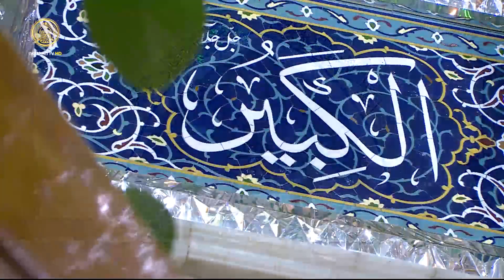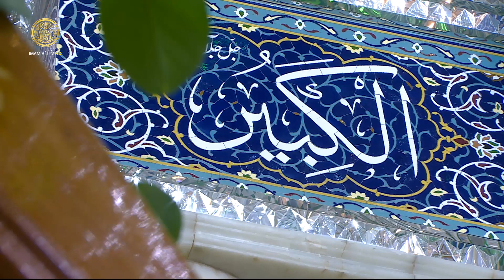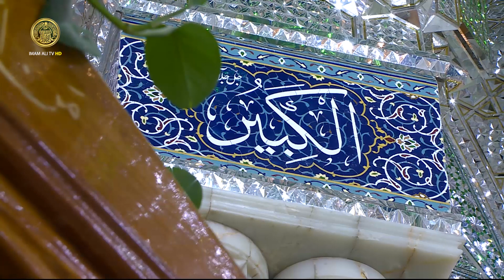القارئ حسن عباس الجبوري || المحفل القرآني الرمضاني || العتبة العلوية المقدسة 1441هـ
تلاوة للقارئ حسن عباس الجبوري | من سور الإسراء والبقرة والكوثر
المحفل القرآني الرمضاني في العتبة العلوية المقدسة | 1441هـ